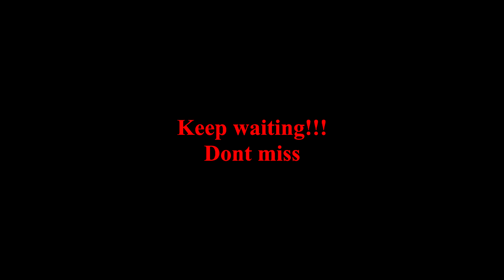Bangalore to Chickmagalur | Solo ride | Riding in rain | 390 degrees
Recently I have officially changed my channel name from 'Incarnate rider' to '390 degrees'. Hope you liked the new name!!
A video of my recent ride from Bangalore to Kundapur .In this video  I have covered till chickmanglur. Throughout the ride I had company of rain. The nature beauty was at it's best. Early sunrises. Rain.highway. Everything has been covered.

Love touring on motorcycle? Have you ever been on a long bike ride? Love adventure? Is motorcycle your valentine? Want some tips ? Want to know the technicality of the bike ? Love exotic views ? Sceneries? Night rides? Want to explore new places? Love off-roading?
You are in right place!!

It motivates me to bring exciting content to you guys every week.

Let’s connect:

In this video:
* How is the road from Bangalore to Chikmagalur?
* Is Chikmagalur worth visiting?
* Which is better Coorg or Chikmagalur?
* What is the best time to visit Chikmagalur?
* bangalore to chikmagalur train timings
* bangalore to chikmagalur car
* bangalore to chikmagalur bus timings
* bangalore to chikmagalur blog
* bangalore to chikmagalur tripadvisor
* bangalore to chikmagalur bus ksrtc
* mysore to chikmagalur
* places to visit in chikmagalur
* Which month is best to visit Chikmagalur?
* Why is chikmagalur famous?
* Can we go to Chikmagalur now?
* chikmagalur weather
* chikmagalur district
* chikmagalur to bangalore
* chikmagalur places
* chikmagalur taluk list
* chikmagalur temple
* chikmagalur resorts
* chikmagalur tourist places with distance

Please stay safe and ride/drive safe. Always wear seat belt, helmet and necessary gears to save yourself and the people you love. Cheers!!